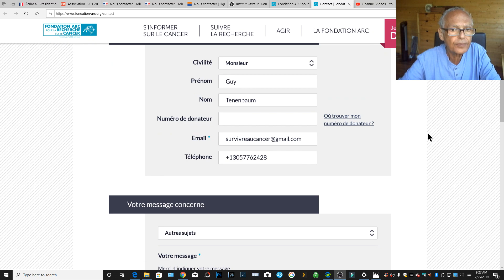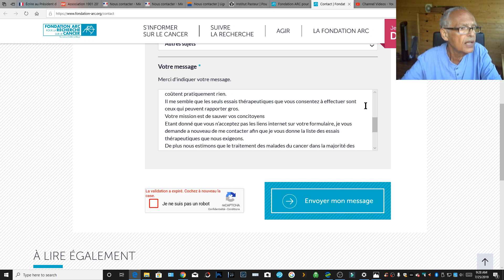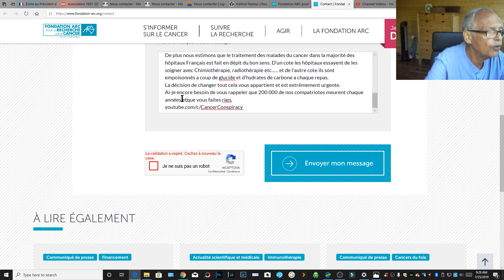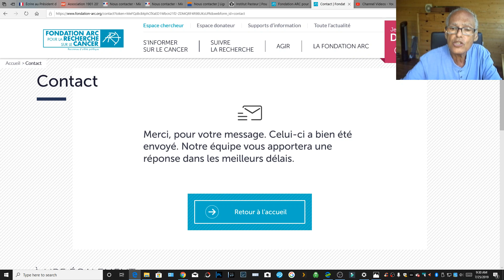Survivre au Cancer Loi 1901: Lettre Ouverte a la fondation ARC pour la recherche sur le Cancer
Je me presente, Guy Tenenbaum, représentant l’association loi 1901 Survivre au Cancer  numéro W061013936. J’ai été diagnostiqué d’un cancer de la prostate phase 4 avec metastases dans les os et les ganglions lymphatiques Gleason 4+4.
Mon cancer est incurable et les médecins me donnent un maximum d’un an a vivre.
Je n’accepte pas ce diagnostique étant donné que j’ai cherché et trouvé des traitements a travers le monde qui manifestement fonctionnent puisque ma santé s’est grandement améliorée en dix mois.
Nous vous avons deja contacte au mois d’Avril 2019 et n’avons jamais obtenu de réponse de votre part.
En effet, il est inadmissible que des organismes officiels comme le vôtre laisse mourir environ 200 000 Français chaque année sans essayer de les sauver.
Les essais thérapeutiques que nous vous réclamons sont tres simples à réaliser et ne coûtent pratiquement rien.
Il me semble que les seuls essais thérapeutiques que vous consentez à effectuer sont ceux qui peuvent rapporter gros.
Votre mission est de sauver vos concitoyens
Etant donné que vous n’acceptez pas les liens internet sur votre formulaire, je vous demande a nouveau de me contacter afin que je vous donne la liste des essais thérapeutiques que nous exigeons.
De plus nous estimons que le traitement des malades du cancer dans la majorité des hôpitaux Français est fait en dépit du bon sens. D’un cote les hôpitaux essayent de les soigner avec Chimiothérapie, radiothérapie etc. et de l’autre cote ils sont empoisonnés a coup de glucose et d’hydrates de carbone a chaque repas.
La décision de changer tout cela vous appartient et est extrêmement urgente.
Ai-je encore besoin de vous rappeler que 200 000 de nos compatriotes meurent chaque années que vous faites rien.

Finally we will start THE  after Cancer Conspiracy.

THE CANCER CURE est disponible gratuitement sur Cancer Conspiracy avec ces evolutions mensuelles, en Anglais et en Francais avec tous les details ainsi que mon dossier medicale afin que medecins et chercheurs puissant constater les progres.

Mes TCC sont le resultat de mes recherches suite aux travaux de Thomas Zeyfried et Laurent Schwartz sur la mitochondrie et les traitements metaboliques sur mon Cancer de la Prostate et de mes metastases dans les os et les ganglions lymphatiques. Mon Diabete type II a ete le premier a disparaitre. J'ai etudier les prix Nobel de Otto Warburg 1931 a Jim Alison en 2018 afin de verifier la "logique" de mes TCCen passant par tous les autres

Please, again I am not a Doctor. Don't copy me without consent of your Oncologist. Thanks

ESPANOL: ¿Porque los investigadores y los médicos no trabajan juntos? Cada año mueren 650000 Estadounidenses y 200000 Franceses. Millones en todo el mundo! El propósito de mi canal es solo dar a los moribundos alguna esperanza. Explicaré lo que estoy haciendo PARA MÍ solamente. Por favor no lo hagan porque puede ser peligroso y pueden morirse. No soy médico y no sé nada.